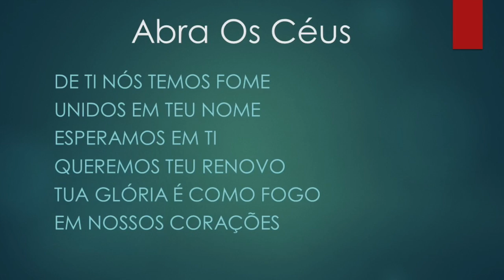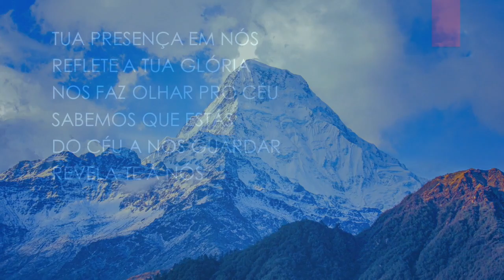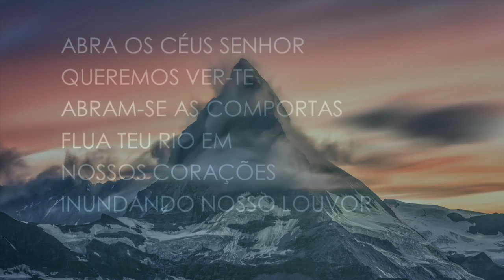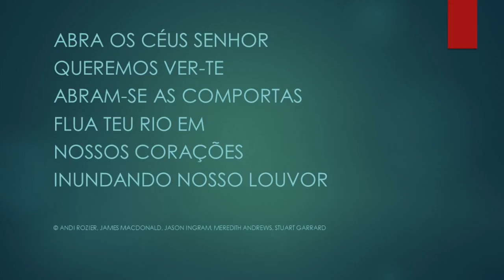Abra Os Céus (Open Up The Heavens) - Karaokê Saxofone Alto Instrumental Andi Rozier, Jason Ingram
We've waited for this day
We're gathered in your name
We're calling out to you
Your glory like a fire
Awakening desire
Will burn our hearts with truth

You're the reason we're here
You're the reason we're singing

We want to see you
Open up the floodgates
A mighty river
Flowing from your heart
Filling every part of our praise

Your presence in this place
Your glory on our face
We're looking to the sky
Descending like a cloud
You're standing with us now
Lord, unveil our eyes

Show us, show us your glory
Show us, show us your power
Show us, show us your glory, Lord

De ti nós temos fome
Unidos em teu nome
esperamos em ti
Queremos teu renovo
Tua glória é como fogo
em nossos corações

Por ti estamos aqui
Por ti cantamos assim

Abra os céus senhor
queremos ver-te
Abram-se as comportas
Flua teu rio em
nossos corações
Inundando nosso louvor

Tua presença em nós
Reflete a tua glória
Nos faz olhar pro céu
Sabemos que estás
Do céu a nos guardar
Revela-te à nós

queremos ver-te
Abram-se as comportas
nossos corações
Inundando nosso louvor

Senhor mostra tua glória
Senhor mostra o teu poder

queremos ver-te
Abram-se as comportas
nossos corações
Inundando nosso louvor

queremos ver-te
Abram-se as comportas
nossos corações
Inundando nosso louvor